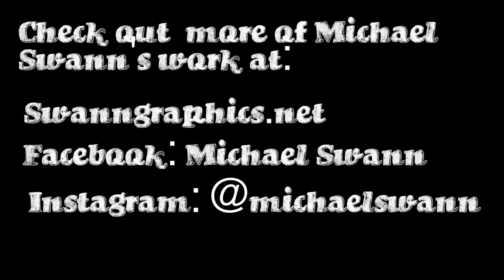Check out Michael Swann, Birmingham pinstiper and artist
Michael Swann is a Birmingham-based pinstriper and artist who, among other things, has painted incredible custom cars and motorcycles for years. Check out his freehand style in this video.